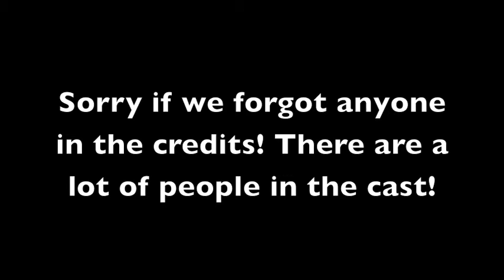all on agency ep 1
This is a new series about a family of spies.This is made by CoolDude!XDXDXDXDXDXDXDXDXDXDXDXD